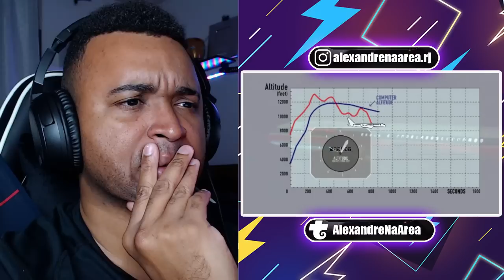🔴 Caixa Preta 3 - As últimas palavras dos pilotos em queda de aviões - PARTE 3 - FALA DE TUDO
💻 Configurações do meu PC:

Processador: fx 8320e
Mobo: Ga970 USB3
GPU: gtx 750 ti 2gb gddr5